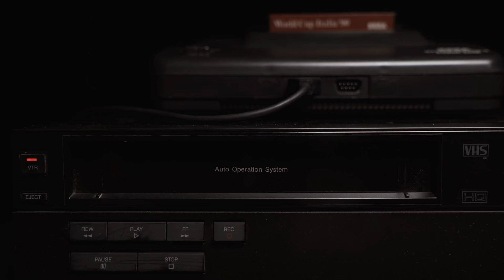IBrahim Basha NuruleZ | ابراهيم باشا نارولز Fire In The House LiveSession Jan 2021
Mark Mosab Ibrahim known as the rapper Ibrahim Basha NuruleZ. He is a Syrian rapper . He was born and raised in Kuwait. NuruleZ started his journey in his early age in 2005 in Kuwait, then, he moved to Syria in 2008 to continue his passion in being a rapper.
‏Ibrahim Basha NuruleZ is a talented and professional sound engineer, songwriter, rapper and video editor.
‏Later, NuruleZ joined few famous rap groups in Syria such as HOTRap Country, GuysZ, and zIGzAGzONE. Recently he is in 2MAN ARMY crew with Ortega and they did release their new album ( خارج اللعبة ) which hits all over the platforms. Also, he was part of 25 significant and successful events in Syria with the collaboration with one of the most famous DJs in Syria, Dj Steef.
‏Ibrahim Basha NuruleZ has achieved several success stories during his journey in Syrian. His work did spread widely in Syria as a rapper, until he worked on an intro song for a Syria famous TV show called “ ghadan nltki” “ غداً نلتقي” for the presenter Amjad Tomeh.

‏During the war on Syrians, NuruleZ moved to Sweden and there he worked with zIGzAGzONE rappers again. They published an album called “Nater” “ناطر” that had achieved great success in his musical career in Sweden. NuruleZ was part of few events and interviews in Europe such as Sverings Radio P2, Al Kompis, Monte-Carlo Paris, Buckle up with Big Hass and others.
‏Ibrahim Basha NuruleZ runs a production company called Plata production. It is a recording and engineering company for music, video-clips, and editing.

Ibrahim Basha NuruleZ collaborated with many famous names like : Thejokerr (USA) , Deagon fire (Saudi Arabia), MurderEyeZ (Syrian), Shoaib Rasheed (Kuwait), Tamer Naffar (Palestina), Mc Syndrome (Palestina), La Rosy (Sweden), Hook Mc (Egypt), illiam (Jordan) and many others...

Producer
MHD Mathbout

D.O.P
Obada Fatta

Production Services
Shergo Dirki

VFX Composite:
Mohamad Alnazer

Edited/Directed by
Al-Hasan

Don`t forget to visit:
IBrahim Basha NuruleZ

Dorpsstraat 59H, 2931 AD,
Krimpen aan de Lek.